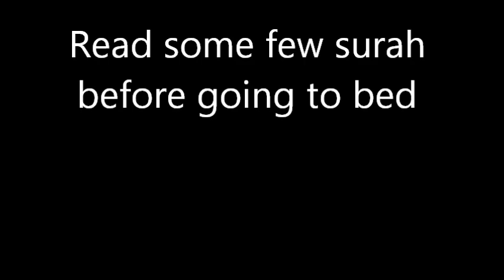How to wake up for Fajr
Asalam alykum :)
.. i decided to make this video because one afternoon i was reading about the salat benefets and punishment , The most frequent questions are. is it ok to pray fajr just whenever you wake up? Or is it extremely imperative to wake up at the appropriate time?

The Prophet (peace and blessings of Allah be upon him) also said: "The most burdensome prayers for the hypocrites are salaat al-'isha' and salaat al-fajr,but if they only knew what they contain, they would come even if they had to crawl."  Wow  so because of this i decided to make a video on how to wake up for fajr .(which I my self must start working on ) .

Tip1 read some surah before going to bed
Tip2 Make an intention that u want to wake up for fajr ,
Tip3 we all hve phones that have Alarm clocks . its wise to use it .
Tip4. why nt get muslim bro/sis that goes to the mosjeed around Fajr time . to wake u up.